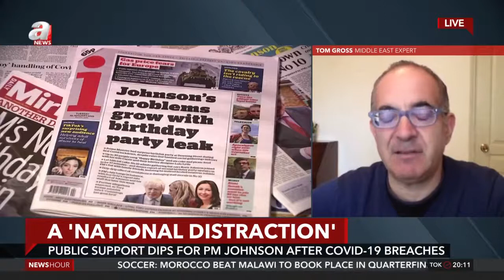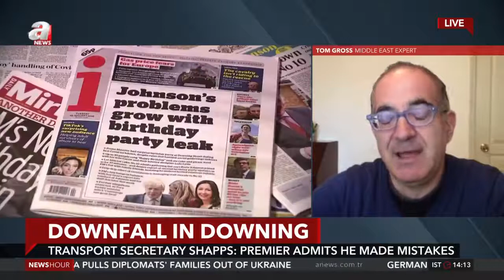Take it as a compliment, Boris. You know it’s a good party when the police are called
Can Boris have his cake and eat it? Tom Gross discusses the “partygate” scandal dominating the news in Britain, and discusses Boris Johnson's chances of hanging on to power as prime minister (Jan. 26, 2022)